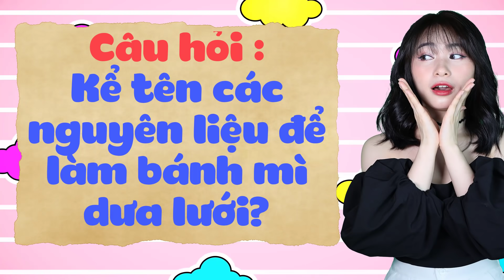Review Phim Doraemon | Tập 697 | Dorami Ngắm Hoa Ăn Bánh Mì Dưa Lưới | Tóm Tắt Anime Hay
Tóm Tắt Anime Hay | Dorami Ngắm Hoa An Bánh Mì Dưa Lưới | Review Phim Doraemon Hay Nhất 2022 Tập đặc biệt 697

►Trang web chính thức để các bạn xem lại video và livestream